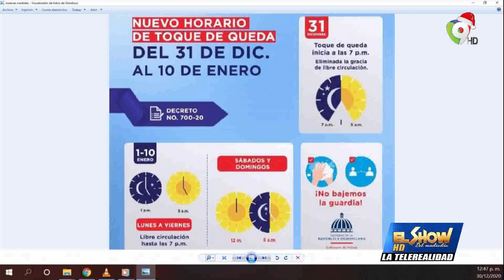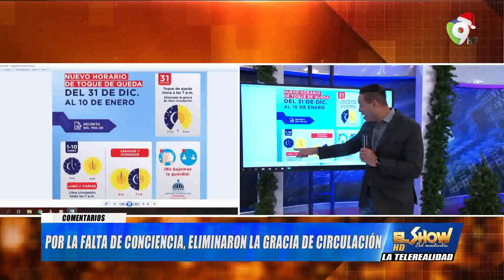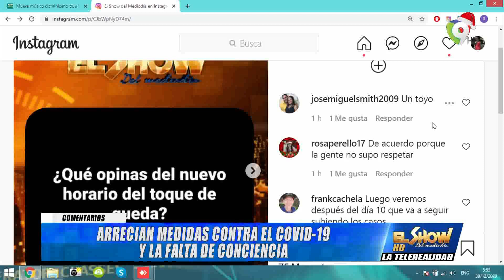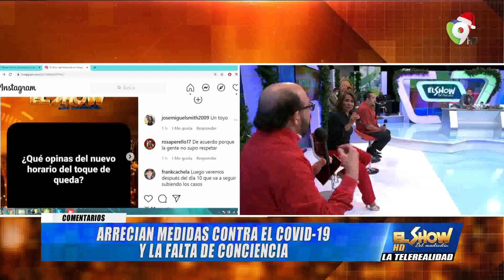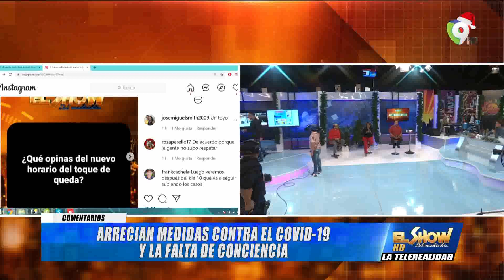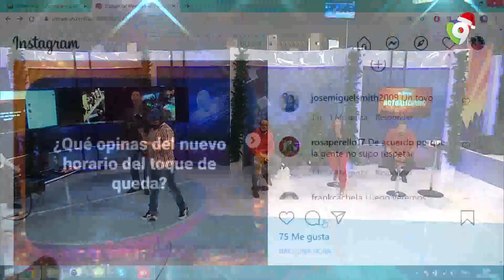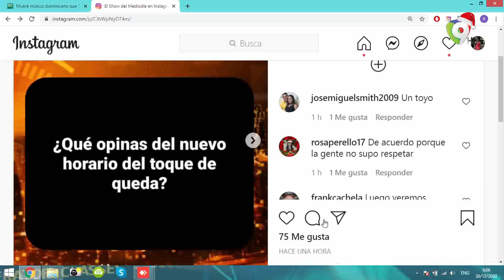Del 31 de diciembre al 10 de enero “Nuevo toque de queda” | El Show del Mediodía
Arrecian medidas contra el covid-19 y la falta de Conciencia
Nuevo horario del toque de queda de 5 pm a 5 am de lunes a viernes
Sábados y domingos de 12 del mediodía a 5 am
Del 31 de diciembre al 10 de enero
Por falta de conciencia, redujeron la gracia de circulación